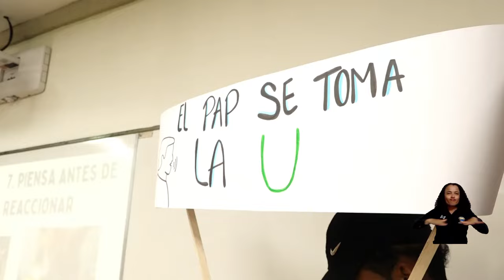Programa de Atención Psicológica lidera actividades de acercamiento con los estudiantes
Facilitadores en salud mental del Programa de Atención Psicológica recorrieron diferentes rincones del campus de la Universidad del Magdalena, con el fin de conocer qué sienten, piensan y cómo viven los estudiantes no solo en su entorno académico, sino en su ámbito personal. Las diferentes áreas del PAP organizaron tres actividades dinámicas en diferentes momentos, con las que ratificaron su compromiso con el apoyo emocional y psicológico de la comunidad universitaria.